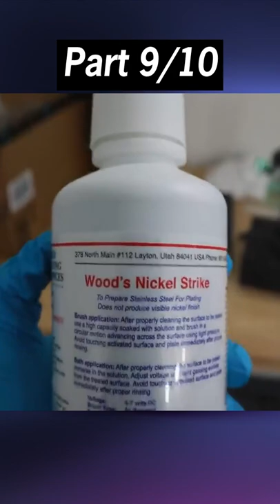I Made A REAL GOLD Playbutton2022 Part 9